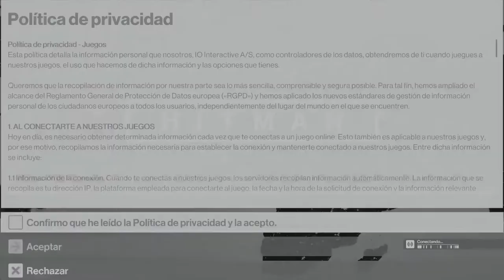HITMAN 1 PROBANDO EL JUEGO